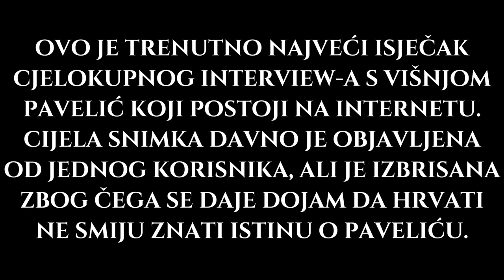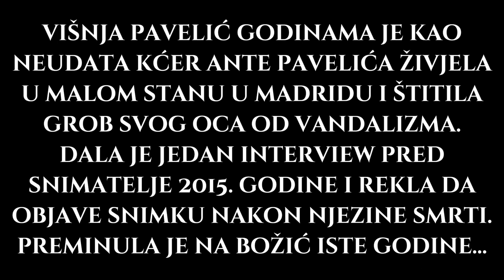Višnja Pavelić o Pavelićevom odnošaju sa Židovima, Srbima, pravoslavcima i Crkvom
O Višnji Pavelić ne zna se mnogo toga s obzirom da je godinama živjela skromno u malom stanu u Madridu gdje je držala čitavu pismohranu dokumenata, novina, izvještaja, slika i drugih stvari koje su bile vezane za NDH ili njezinog oca. Svaki put kada bi joj netko iz inozemstva klevetao oca, ona bi našla takvome uvijek protuodgovor na tu klevetu, a kada bi ju neki čovjek koji ju je intervjuirao upitao "Je li vaš otac bio ___(to i to, zločinac najčešće postavljeno u pitanjima)?", ona bi mu rekla da nije i počela neprestano tražiti protudokaze sa svojim slikama. Zabranila je da ju se snima ili intervjuira više puta, no ipak je pristala na to, ali je rekla da intervju o njoj objave gdje god žele tek kada ona umre. U Španjolskoj je tada na vlasti bila ljevica i da se pročuje u javnosti što je ona govorila bojala se da ju ne bi pred kraj života izbacili iz stana. Uz to, ne bi nitko imao za čuvati Pavelićev grob (zato on danas i je išaran najružnijim porukama). Podatke koje sam izvukao u videozapisu preuzeo sam iz ovog videozapisa, nisam ih imao mogućnosti birati jer cijeli interview više ne postoji

Također, navodim jedan nepoznati interview sa vrlo zanimljivim detaljima, Interviewer je bio čovjek Vjekoslav Magaš iz režimskih novina Hrvatski tjednik.

Najveći dio života proveli ste u emigraciji. Kada i kako ste prvi put napustili Hrvatsku?

Bilo je to 1929. godine, tzv ‘prva emigracija’. Ja sam imala samo šest godina jer sam rođena u Zagrebu, 31. svibnja 1923. S mamom, bratom i sestrom prešla sam iz Sušaka u Rijeku, koja je tada bila u Italiji. Tamo nas je čekao otac, koji je došao pred nas iz Berlina. Prvi grad u kojem smo se smjestili bila je Bologna. Tu smo bili kratko, prije odlaska u Livorno. Tamo su već 1930. ili 1931., (ne sjećam se točno), jugoslavenski agenti pokušali prvi atentat na tatu, koji nije uspio. Iz Livorna je naša prva slika s tatom. Potom smo se preselili u Arezzo, gdje je tata počeo tiskati svoje tekstove. Idući grad mislim da je bila Modena. Tamo sam pošla u školu i tamo sam kod časnih sestara primila prvu pričest. Ja sam bila najstarija, sestra Mirjana je bila mlađa i još nije išla u školu. Tata je htio da Velimir ide kod jezuita. Gdje god su oni imali predavanja, tata ih je išao slušati. Tako je brat do kraja bio kod jezuita.

I nakon Modene?

Nakon Modene, Verona, Brescia, Torino… Tata se na raznim mjestima sastajao s ljudima iz Hrvatske, a mi smo po dolasku u novo mjesto uvijek mijenjali identitet, tj. ime i osobne dokumente. Onda je supruga generala Ivana pl. Perčevića, koja je bila dobra s mamom, savjetovala da me pošalju u Švicarsku, u Rohrschach na Bodenskome jezeru. To je blizu St. Gallena, a škola u koju sam tamo išla zvala se Stellamaris. Tada je tatin glavni ured bio u Milanu. Tijekom mojega boravka u Rorschachu dogodio se atentat u Marseilleu i tata je dospio u zatvor u Torinu. Kako je uskoro 1935. g. izbio rat u Abesiniji, nije se moglo slati novac, ja sam se vratila u Italiju i nastavila u Firenzi pohađati prvi razred srednje škole. Ondje sam ostala do kraja, tj. do 1941. g. i završila školu.

To su tridesete godine, Italija je tada već uvelike bila fašistička zemlja. Kako se to odražavalo na Vašu obitelj?

Moram reći da mi s tim nismo imali nikakve veze. Kad smo mijenjali boravište, ljudi uopće nisu znali naš pravi identitet. Mi s fašizmom nismo imali apsolutno ništa, ni u školi, ni bilo gdje drugdje. Nikad se o tome nije govorilo. Već je bio rat i kod nas se govorilo se o bombardiranjima, ali ne o fašizmu.

Naime, kad se danas u hrvatskoj javnosti govori o ustaštvu, vrlo često se kaže da je to bio profašistički pokret…

To nema nikakve veze. Za to ne postoji nikakva osnova, ni u ustaškim načelima ni u bilo čemu drugom. Dolazili su prijatelji koji su se zalagali za hrvatsku stvar, ali o fašizmu nikad nije bilo riječi. U školama i u talijanskoj javnosti koristilo se fašističko znakovlje i odore, ali mi nikad nismo imali odore, nego smo uvijek bili u civilu. Ni na koji način nismo bili dio toga pokreta.

Kako i kada ste došli u Zagreb?

Od 5. travnja krugovalna postaja Glavnog ustaškog stana “Velebit” pozivala je iz Firenze hrvatski narod na uspostavu hrvatske države. Sestra i ja čitale smo te proglase koje je tata napisao. Brat je puštao glazbu, jer on je svirao violinu i glasovir. Spiker na tom radiju, koji je tata unajmio da može poslati ove objave, bio je i general Vilko Pećnikar te povjerenik za novinstvo i promidžbu, Mijo Bzik, koji se s tatom vratio u Zagreb 15. travnja. Nakon proglašenja, NDH nije bilo ni dana bezvlašća jer su se sve institucije Banovine Hrvatske stavile na raspolaganje novouspostavljenoj državi. Nakon tate i brata, osam do deset dana kasnije došli smo mama, sestra Mirjana i ja.